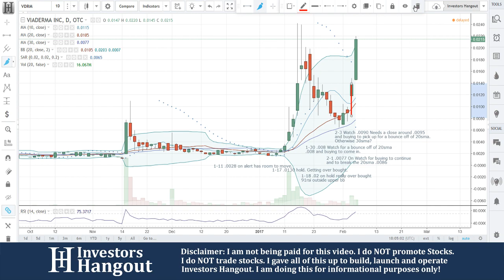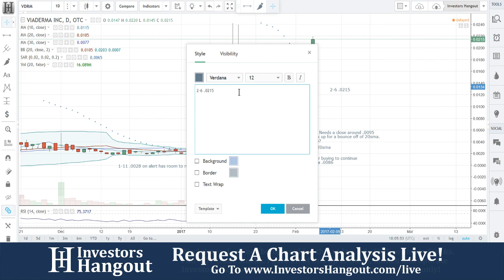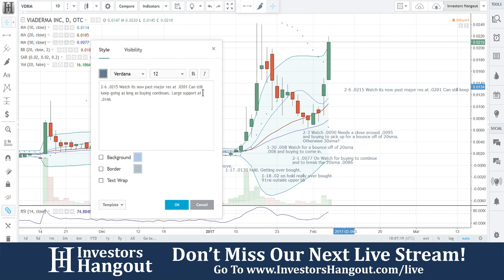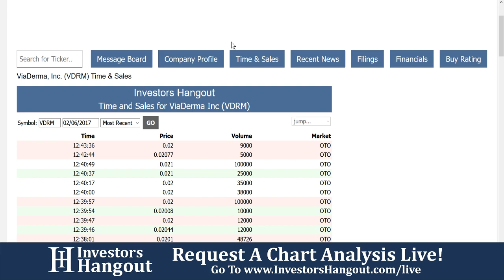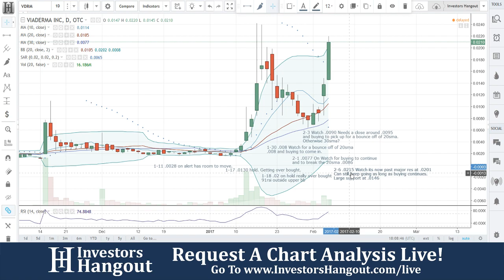VDRM Stock Live Analysis 02-06-2017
VDRM Stock Analysis (ViaDerma Inc.) as of 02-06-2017. $VDRM stock chart analysis along with the current stock price, filings, financials, news and a brief description of the company.